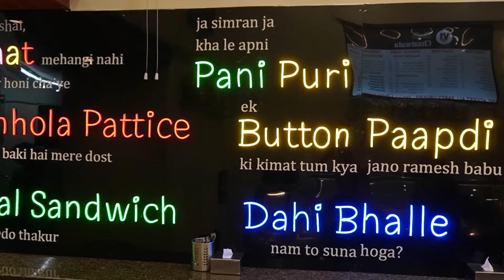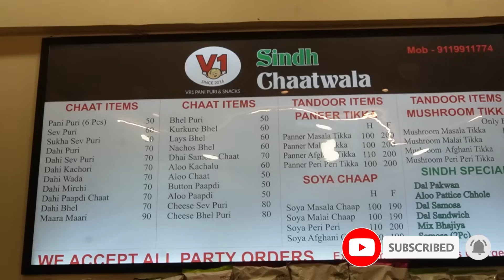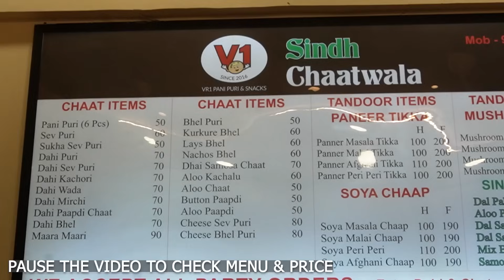Best SINDHI FOOD in Navi Mumbai from Ulhasnagar | Dal Pakwan, Dal Sandwich, Butter Papdi & More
Craving delicious Sindhi chaat & more? We've got you covered! Watch mouthwatering Sindhi snacks and breakfast dishes at Sanpada, Navi Mumbai. We have covered popular Sindhi food which is available only at this spot in entire Navi Mumbai in this delicious food trail.

Address -
Seawoods Garden, Near Moraj Residency, Sector 17, Sanpada, Navi Mumbai
Parking usually available outside the restaurant

Menu Card is shown at the end of the video. Kindly pause the video to check.

Link to Ulhasnagar Videos -

1. ULHASNAGAR Sindhi Street FOOD Trail l Sindhi Snacks-Dal Sandwich, Seyal Pav, Butter Papdi, Sev Barfi

2. Sindhi Street Food Trail Part 2 ULHASNAGAR Veg Sindhi Thali Rs. 140, Icecream Falooda, Sindhi Mithai